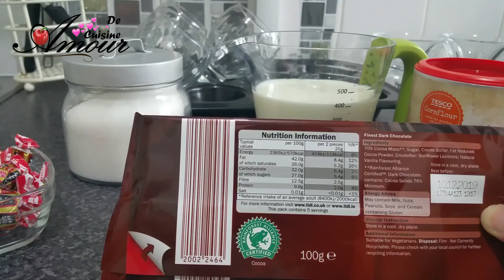un double dessert ou duo de mhalabia au chocolat et caramel ( caprices)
Bonjour,
Pour vous aujourd'hui un délicieux dessert super facile à faire, un duo de mahalabia ou mouhalabia. sur cette vidéo vous allez avoir un Duo de saveurs, un duo de goûts, et ne venez pas me blamer... cette Mhalabiya ou mouhalabia au chocolat et caramel est une tuerie.

les ingrédients:
*** Pour la mhalabia ou mouhalabia au chocolat:
- 400 ml de lait
- 2 à 3 c. à soupe de sucre
- 60 gr de chocolat noir
- 3 c. à soupe de maïzena
*** Pour la mhalabia au caramel ( caprises)
- 400 ml de lait
- 2 à 3 c. à soupe de sucre
- 60 gr de caprices ou carambar